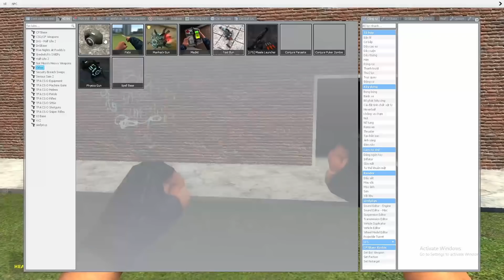Nhân BiBi Phát Hiện Huggy Wuggy! Poppy Playtime Mới Có Thể Chiến Thắng Người Nhện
Mình là Nhân BiBi và mình là Youtube mới. Mong được mọi người giúp đỡ ẤN NÚT ĐĂNG KÝ / ĐỪNG QUÊN CLICK VÀO CÁI CHUÔNG 🔔